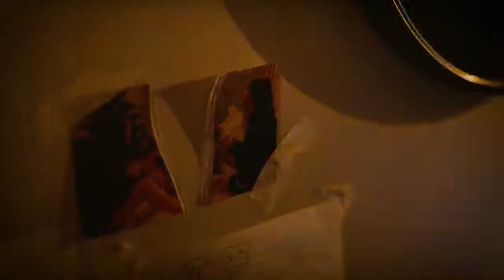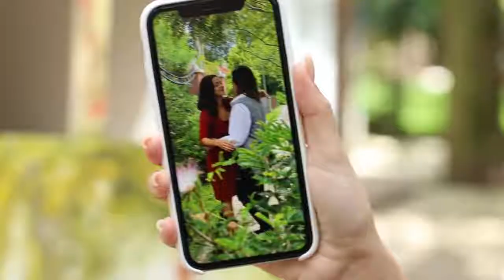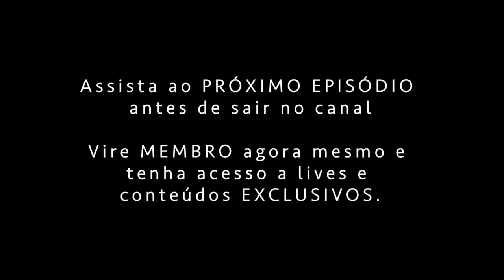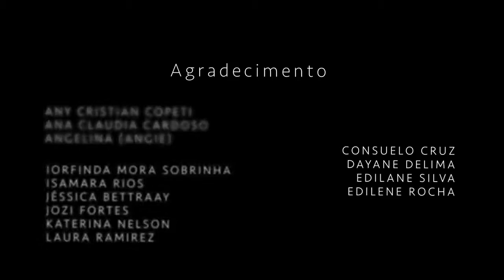A Melhor Amiga da Noiva (Parte 07)